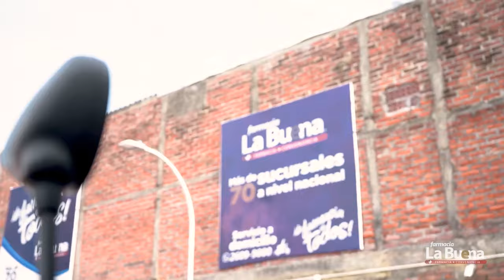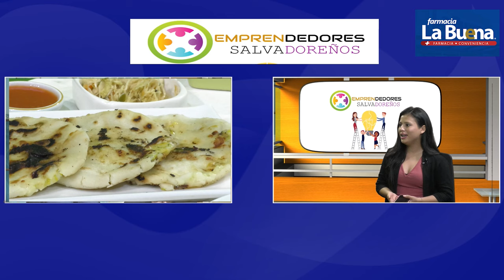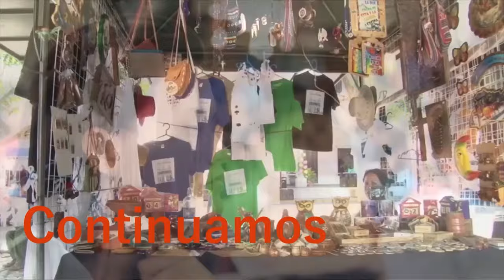emprendedores 7 de octubre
Roberto Marroquín y Gabriela Melgar /"Festival del Ayote 2024 en Cuyultitan"